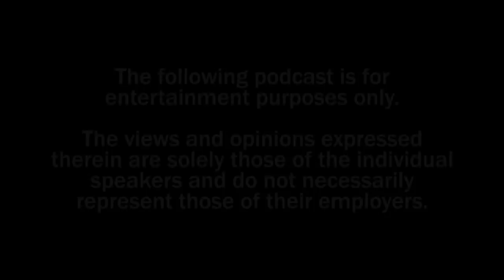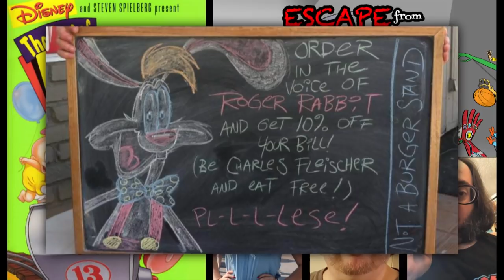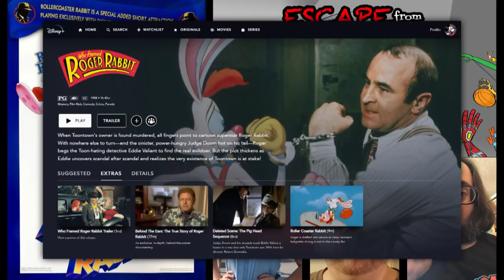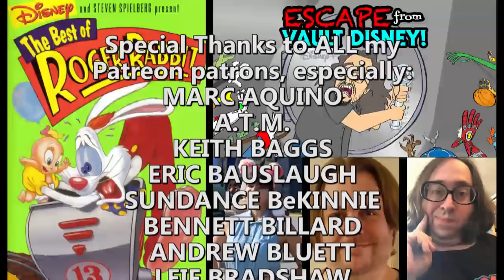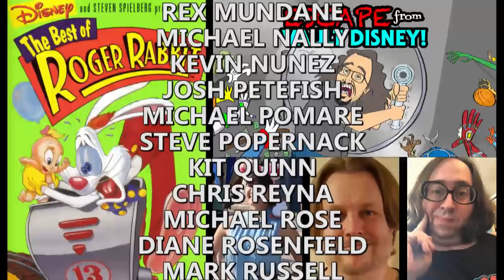Escape From Vault Disney #69: "Roger Rabbit shorts"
First released November 24, 2021

NOTE: Only a select few episodes of Escape From Vault Disney will be available here on my YouTube channel.

This week we're bypassing the randomizer for another Guest's Choice episode, in which Kyle A. Carrozza "makes" us watch three classic theatrical animated shorts from the late 80s and early 90s, based off that smash hit movie from a few years earlier in which Disney asked themselves, "Hey, remember when we used to make wacky cartoons? That was fun, why aren't we still doing that?" Join Tony Goldmark, Sydney Agnew, Kyle A. Carrozza and Luke Ski as they figure out who framed the ROGER RABBIT SHORTS!

Shorts covered in this episode:
- Tummy Trouble (1989)
- Roller Coaster Rabbit (1990) [available on Disney+ as an "Extra" on Who Framed Roger Rabbit]
- Trail Mix-Up (1993)

The Walt Disney Company has created (and acquired) some of the greatest, most acclaimed works of art in the history of cinema and television, and also unfathomable amounts of absolute garbage. And Disney+ is loaded with both! Join YouTube personality Tony Goldmark, aka Some Jerk With A Camera, and a rotating series of guests as each week they pick a Disney+ title completely at random, dissect it for your amusement, and determine it to be "Disney Plus" or "Disney Minus." It's ESCAPE FROM VAULT DISNEY!

Edited by Tony Goldmark
Cover Art by Luke Ski